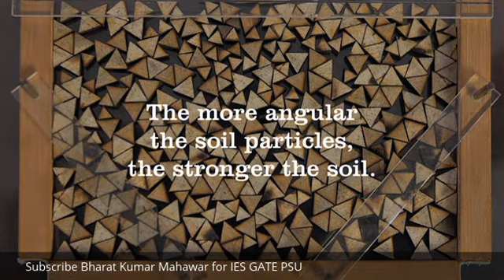The Effect of Particle Size and Strength on Soil Strength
The Effect of Gravity on Soil Strength